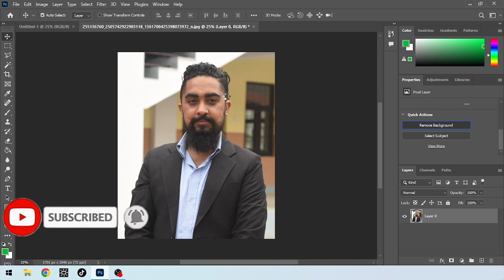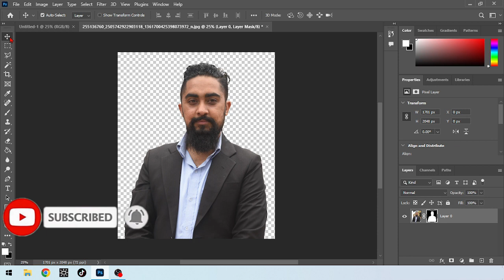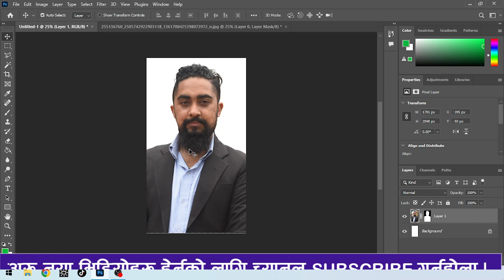Photo को Background हटाउने तरीका l How to change background in photoshop l Technical Dari 2023